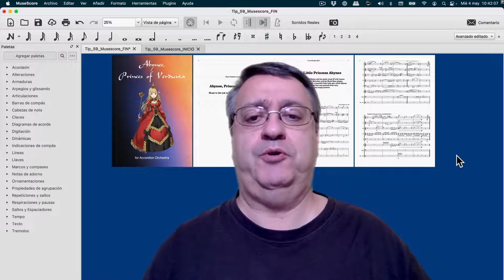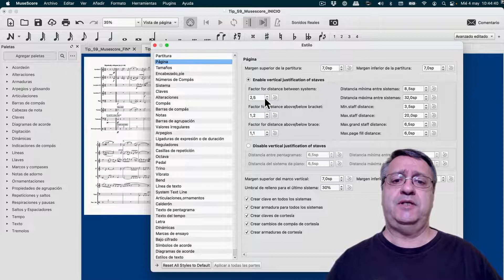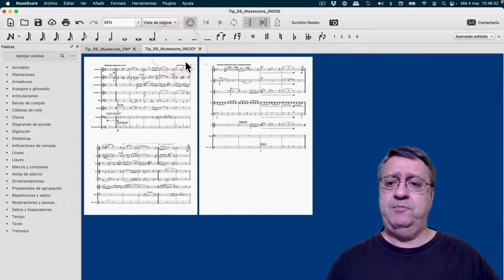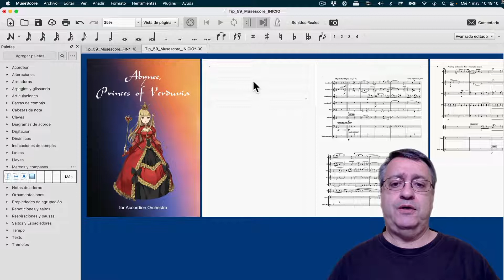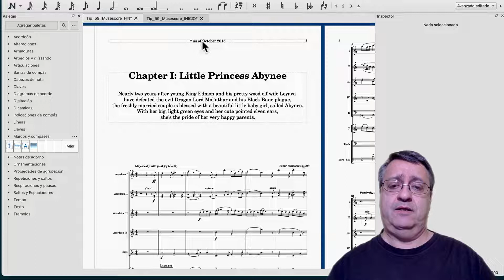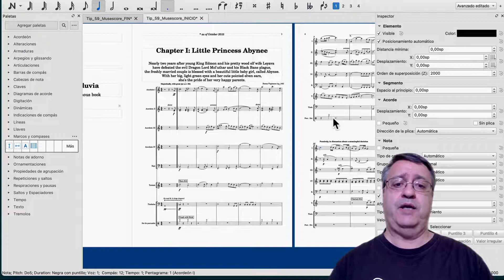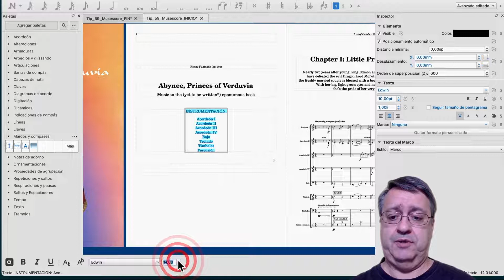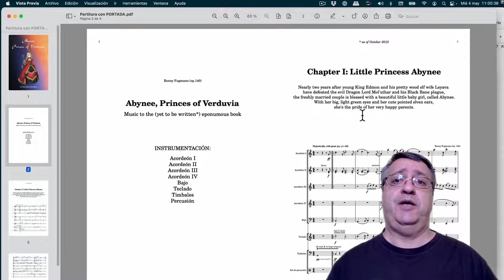PORTADAS en Musescore 3 - Tip 59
Buenos días!!
En este video vamos a ver cómo se hacen portadas y otras hojas en blanco al principio de las partituras, para luego poder poner imágenes o texto.
Seguiremos el paso a paso de cómo hacer este tipo de trabajo, para que sea perfecto en cuanto al resultado final y con el mínimo de trabajo. Pero eso sí, hay que seguir los pasos correctamente.

José Manuel Crespo
‎EOdEMus